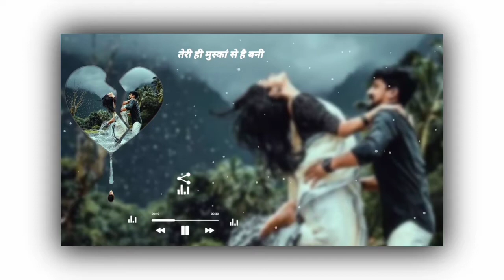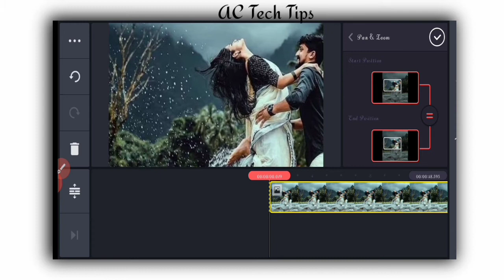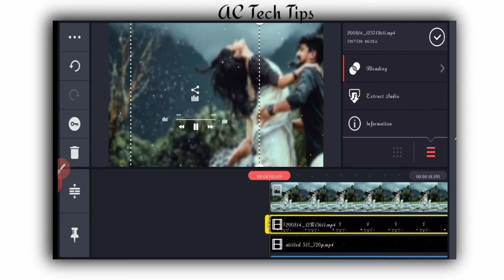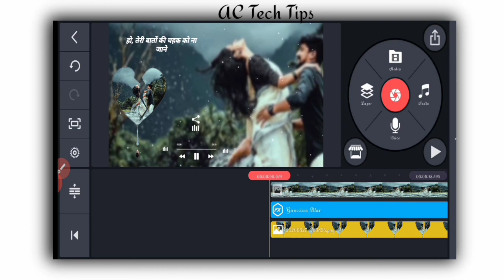How to make Lyrics status in kinemaster | Instagram lyrics status Editing | Status kaise banaye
©NOTE: Some Images, Musics, Videos, Graphics, are shown in this video May be Copyrighted to respected owners, not mine.